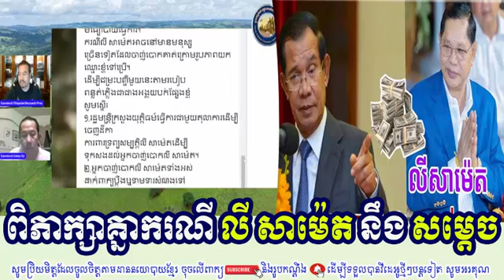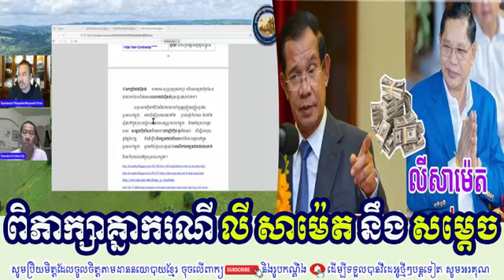DALEY UY And BEYSACH PROS Discuss ពិភាក្សាគ្នាករណី លី សាម៉េត នឹង សម្តេច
On my channel I will upload the latest news and video clips talk show about Cambodia news everyday. Also my channel RaksmeyKhmer mostly talking about Cambodia's social and political issues and it offers Cambodian people careful analytical thinking on Cambodian politicians.

My channel purpose is to make Cambodian people understand Cambodia’s social and political issues and shares new ideas for them in order to be away from being cheated by dishonest politicians just because Cambodia needs honest and respectful politicians, having clear intentions.

ABOUT VIDEO QUALITIES:
I am trying to make video in the best quality HD to all of you clearly the images and videos. If you have any question, any idea, suggestion, recommendation, anything wrong. Please help comment bellow my video and i will feedback to all of you

Your LIKE is very important to us. It keeps us doing our works and delivering even better quality content!